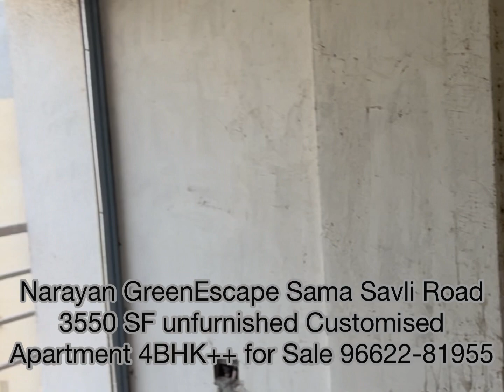Luxury Aparment 4bhk at Narayan GreenEscape 4 Sale 1.11 CR 9662281956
3550 SF Lavish Apartment
Two Hall / Living & Family Sitting
Suite room with master bathroom & separate Dressing area
Three other bedroom with attached bathrooms, Customised Kichen cum Dining Area, Store room, Service Area for utility area etc. Two allotted Car parking. Our Twin Flat on B tower Ninth floor. Internal Design Thru well known Architecture of Vadodara
Unfurnished Lavish Apartment for Sale
Rate ₹2800 per Sq feet Now.
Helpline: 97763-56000